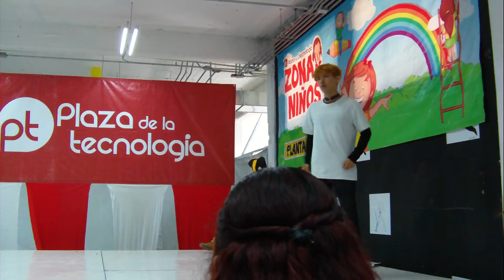(Friki Plaza Zone) Charly Ramos - BTS: Butterfly/Save Me + CL: Dr. Pepper/Hello Bitches